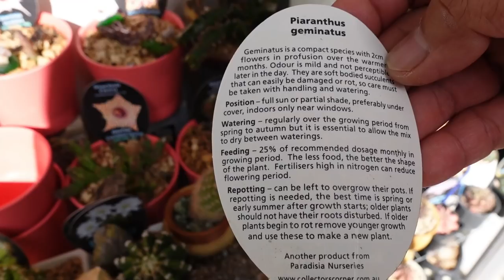Get Rid of Powdery Mildew on Red Echeveria & Haworthia Care | VLOG #127 Succulents & Coffee w/ Liz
Winter is coming. That means it's time to prepare my succulent garden to survive the frost. Pack full of tips on how to care for succulents. Plants featured are Echeveria Romeo, Romeo Rubin,  Afterglow, Crassula, Haworthia, Aeonium and so much more.

Hello everyone, welcome back to another video. I love hearing from you.❤️